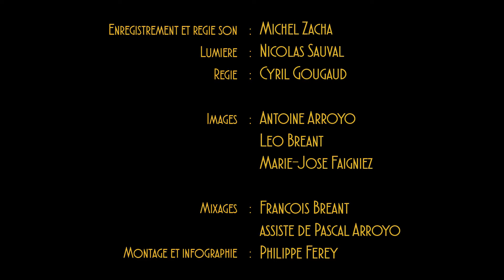Nemo C Nemo "Star Hotel"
Pascal Arroyo: basse
François Bréant: claviers
Hector Drand: guitare
Kirt Rust: batterie

Extrait du concert de NEMO C NEMO au Centre culturel Jean Vilar de
Champigny sur Marne le 3/10/2015

Prise de son et son façade : Michel Zacha
Lumière : Nicolas Sauval
Régie  Cyril Gougaud

Images :
Antoine Arroyo, Leo Bréant,  Marie-José Faigniez

Mixages : François Bréant assisté de Pascal Arroyo
Montage, étalonnage numérique et infographie : Philippe Ferey

Remerciements à :
Corinne Michel et l’équipe du centre culturel Jean Vilar.
Marie-José Faigniez, Fabienne Ilias, Antoine Arroyo, Michel Zacha